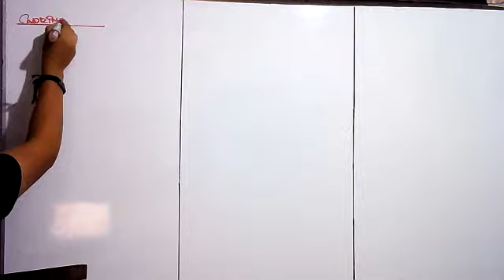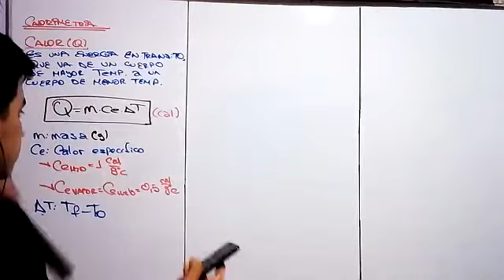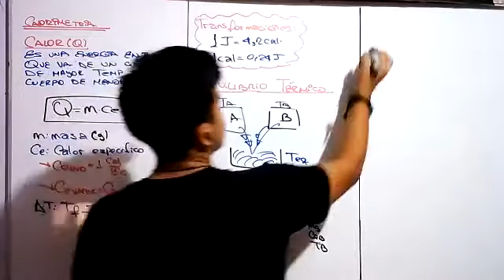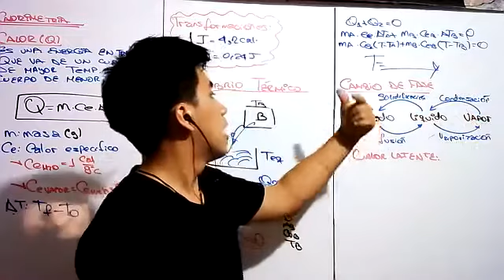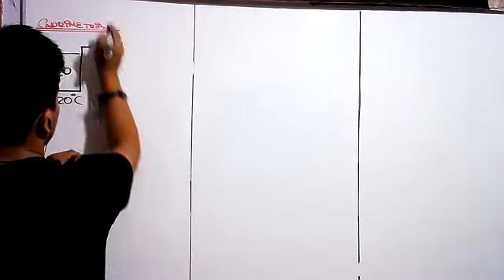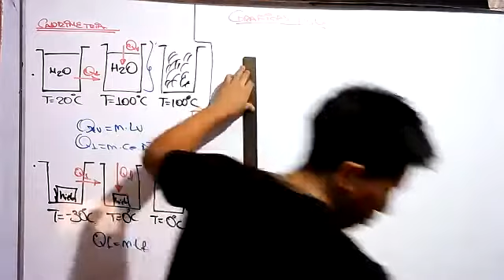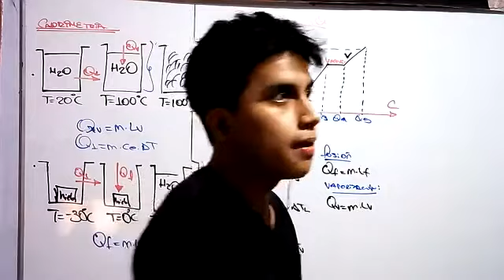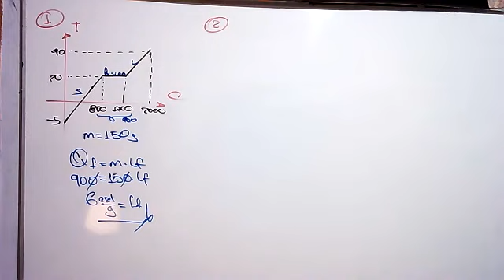@ LAS FIJAS UNT - EMERSON RODRIGUEZ - CALORIMETRIA - FÍSICA 1/2